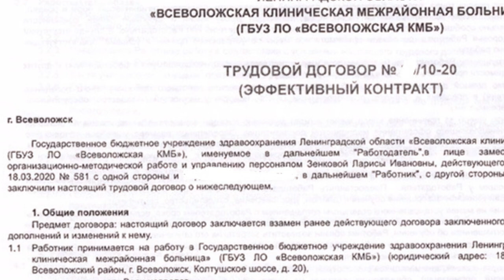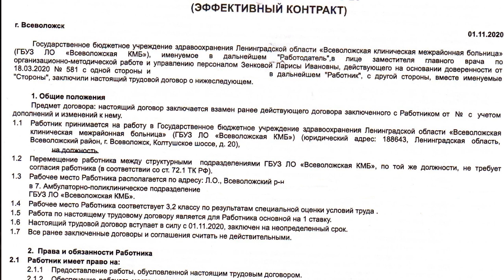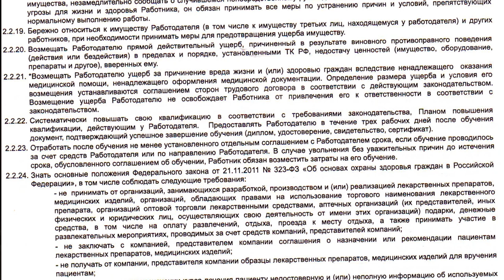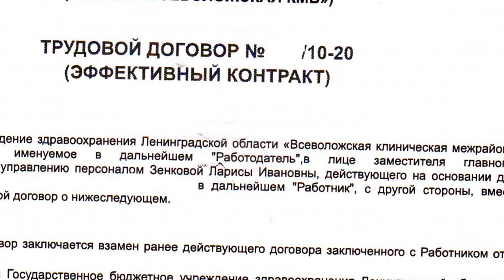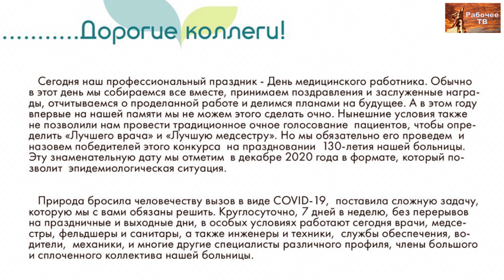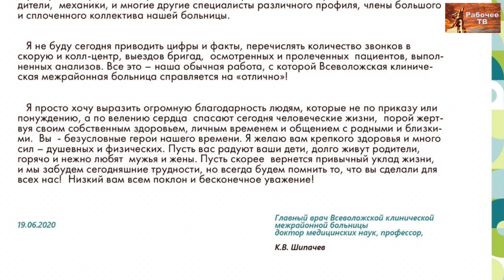Унижения или коллективный договор?! Профсоюз медиков «Действие» г. Всеволожск. Г.Бобинов. 30.10.2020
Активисты Общероссийского профсоюза работников здравоохранения «Действие» и представители Фонда Рабочей Академии предлагают работникам больницы выход из сложной ситуации.
Во Всеволожской клинической больнице разгорается конфликт. Главный врач цинично ухудшает условия труда для работников.
Коллективный договор существовал 6 лет, сдерживая подобные устремления администрации. Но вот пришло время и администрация не упускает свой шанс ухудшить условия труда, тем самым сэкономить на здоровье коллектива. 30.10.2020.

Для пожертвований в Фонд Рабочей Академии:
Карта Сбербанк:
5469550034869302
Михаил Васильевич П.
WebMoney:
P